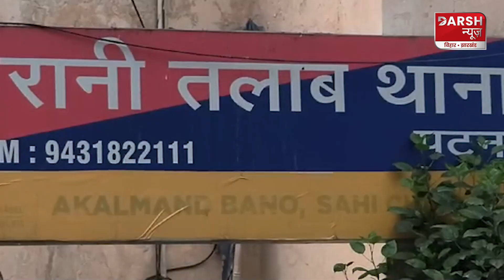PATNA POLICE क/हर बन कर टू/टी अपराधियों पर, पालीगंज-बिहटा से 7 अपराधी हथियार के साथ गिरफ्तार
Darsh News brings to you in-depth news coverage, breaking stories, and insightful analysis on politics, economy, culture, and local events that shape these vibrant states. Whether it's state elections, developmental projects, or ground realities, we're here to keep you up-to-date with reliable and timely reports.